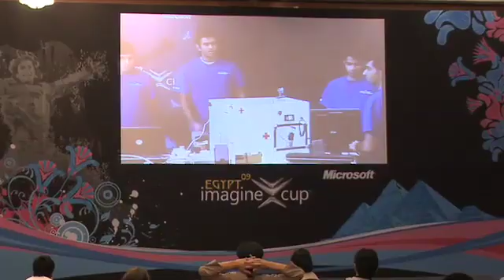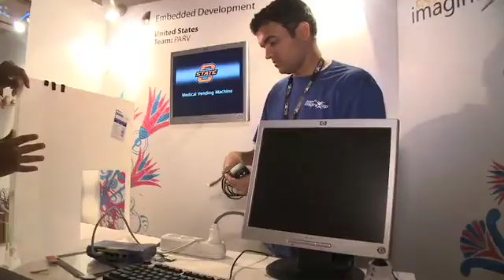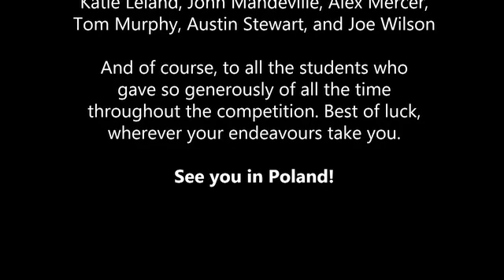Windows Embedded @ Imagine Cup 09 - Day Five and Closing Ceremony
All good things must come to an end. In this last video programme, we hear from the rest of the finalists in the Embedded category as well as seeing scenes from the breathtaking closing ceremony at the Pyramids in Giza. Our thanks to all the students for the time they invested in their projects and in supporting the Imagine Cup Today team. See you in Poland!